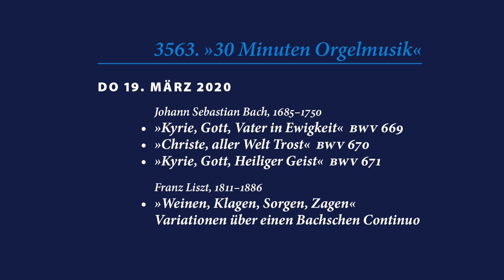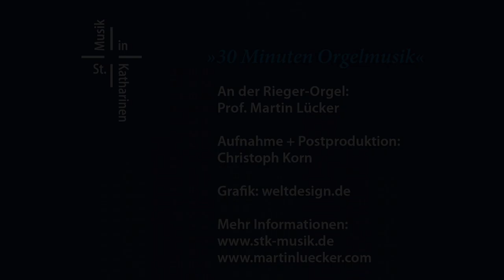„30 Minuten Orgelmusik“ vom 19.03.2020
3563. Orgelmusik
Johann Sebastian Bach, 1685–1750
aus: „Dritter Theil der Clavierübung“:
„Kyrie, Gott, Vater in Ewigkeit”BWV 669
„Christe, aller Welt Trost” BWV 670
„Kyrie, Gott, Heiliger Geist” BWV 671

„Weinen, Klagen Sorgen, Zagen”
Variationen über einen Bachschen Continuo